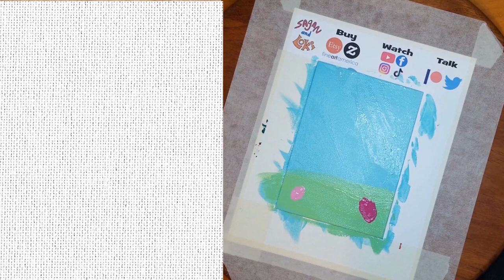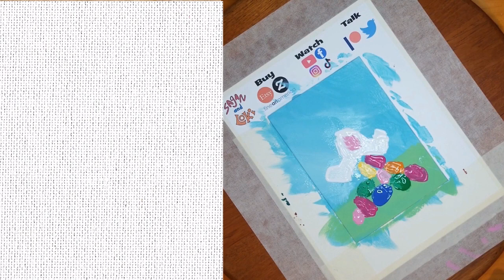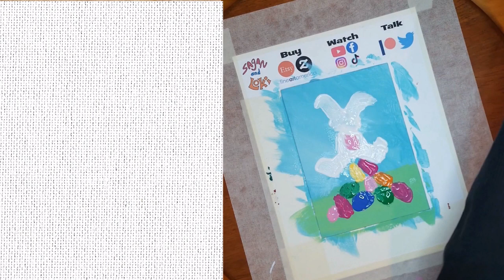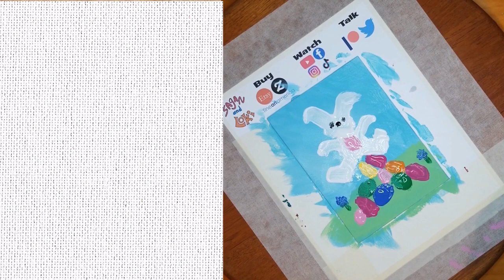Sagan's art: Hoppy Easter!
I paint a painting i call "Hoppy Easter!"

Transcript:
I'm using a painting style
 called "Wet on wet."

Oops, i messed up. That doesn't look the way i want. You can always just paint over it!

Have you guessed what it is yet?

Oops! The white and black are blending. Just a  happy little accident!

Just put some flowers here and there...

Hoppy Easter!